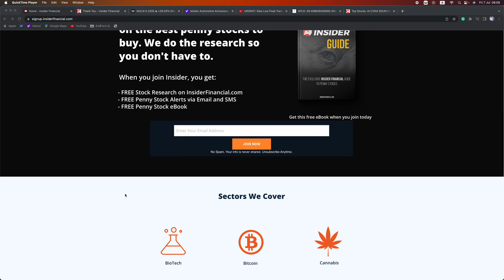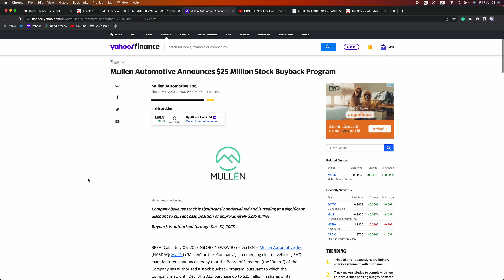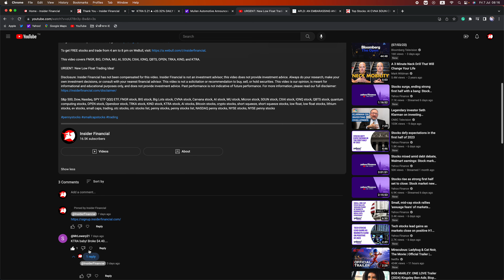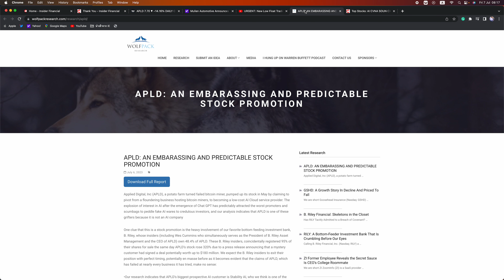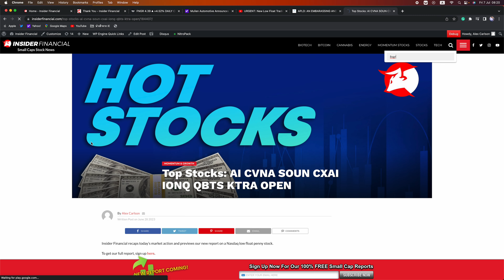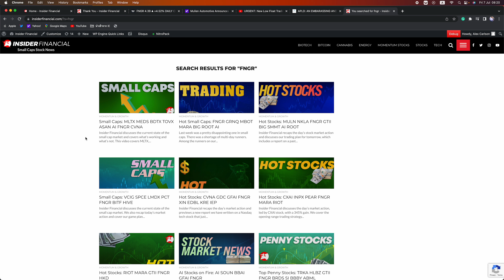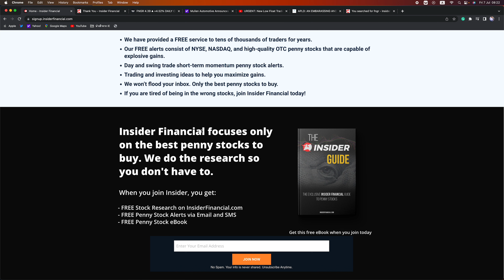ATTENTION: Get Ready For Jobs Day!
Insider Financial recaps Thursday's stock market action and previews Friday's jobs report and its impact on the Fed and markets.

To get FREE stocks and trade from 4 am to 8 pm on WeBull,

This video covers MULN, ALLR, KTRA, TRUP, FNGR, SOUN, APLD, AI, NVDA, and RIVN.